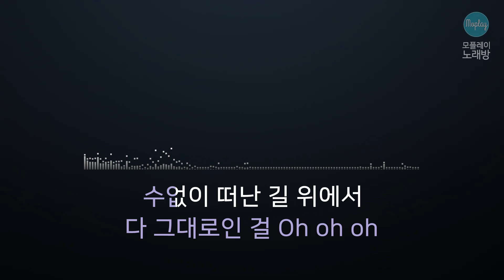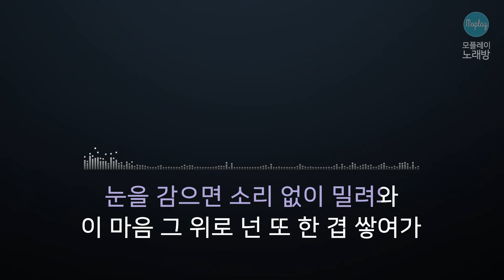[모플레이] 숀(SHAUN) - Way Back Home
숀(SHAUN) - Way Back Home

작사 이지혜, 제이큐(JQ)
작곡 숀(SHAUN)